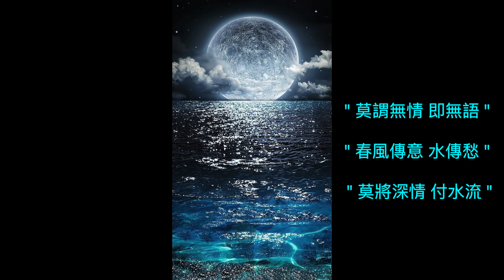💝 月亮代表我的心 💝 mix米克司音樂翻譯 月亮代表的心是什麼 ? 只有妳最明瞭 ....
月亮
代表的心 是什麼 ?
只有妳 最明瞭

甜甜蜜蜜的月光
總喜歡撒向 纏綿情深
繾綣意濃的 戀人身上

是
一分恬靜
十分柔情
萬般喜悅與歡欣

一顰一笑 的 夢寐娉婷
萬紫千紅 的 繽紛追尋

即使是 不完美的情愛
在此刻 千萬里外的光
仍不嫌棄的 眷顧青睞

是不忍 有情人的期待
還是怕 就此會失了光采 ?

有酒 今夜先醉
戀戀 今宵的月色

不去想 未來
無花空折枝的惆悵無奈

春宵一刻 值千金
花有清香 月有陰

有著 清麗花香
有著 月的圓缺

在 蘇東坡的春夜裏
更有著 歲月不待人的悲戚

" 莫謂無情 即無語 "
" 春風傳意 水傳愁 "
" 莫將深情 付水流 "

難得 有心人
白首 不離分

懸而未決的意念
讓離愁的夜更深

1

Mix 米克司音樂翻譯